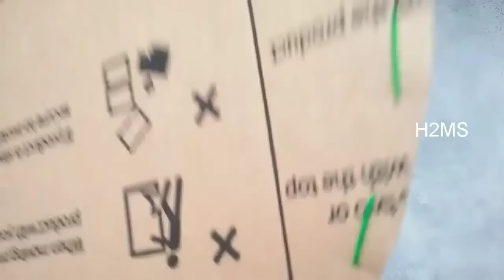How to make simple doormat from legging/t-shirt l handmade carpet l rug l floormat I red weaving rug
Material required  : leggings,  old bedsheets/ nighty/ cotton Saree/any thick fabric,  t shirt, Banian , scissors,card board, needle and thread, wool,

Very easy door mat ideas at home,best to make simple, how to make simple, H2MS, old fabric sheet craft ideas, creative mat easily at home, awesome DIY ,t shirt door mat ideas, Eco friendly doormat l Tapete l jute rug l Recycling ideas l reuse ideas T-shirt hacks, old t-shirts reuse ideas ,